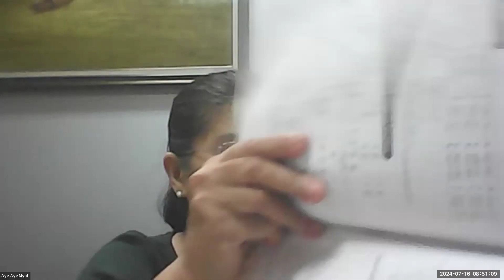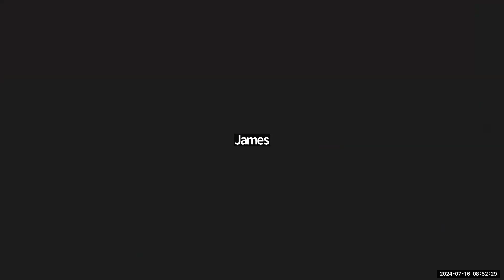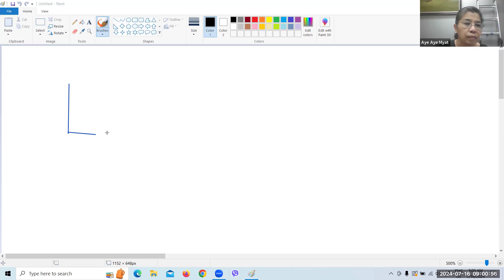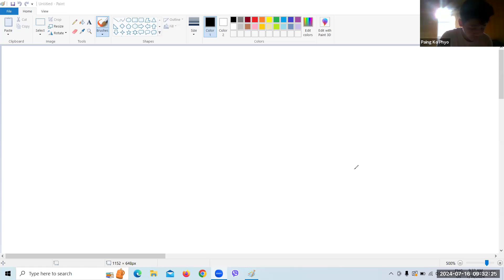Maths Tr Aye Aye Myat 16 July 2024 9C2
Subject - Maths